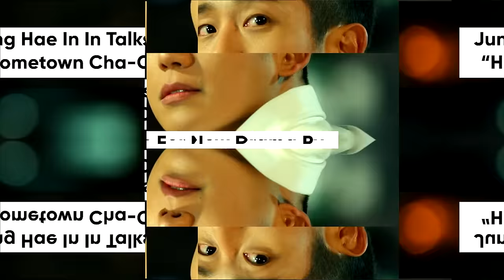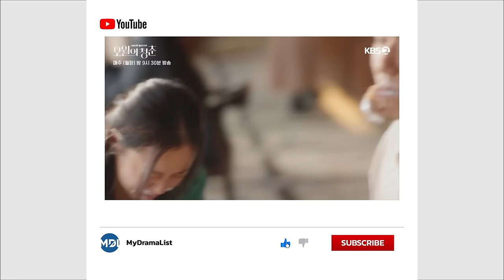7 Kdrama Couples That We Want To See Dating In Real Life! [Ft HappySqueak]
In this episode, we go over the 7#kdrama couples whose chemistry together were so absolutely sizzling that we want to see them date in real life! Which ones would you like to see the most? Any not mentioned?